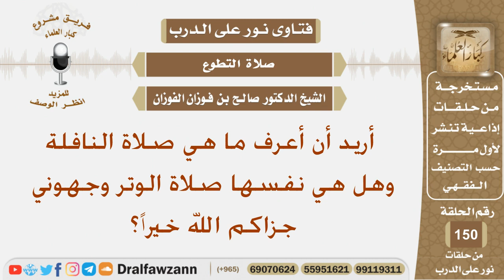أريد أن أعرف ما هي صلاة النافلة وهل هي نفسها صلاة الوتر؟ الشيخ صالح بن فوزان الفوزان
نص السؤال:
أريد أن أعرف ما هي صلاة النافلة وهل هي نفسها صلاة الوتر وجهوني جزاكم الله خيراً؟
السيرة الذاتية :
للاشتراك في قناة الشيخ صالح الفوزان

رئيس الفريق
لمشروع كبار العلماء